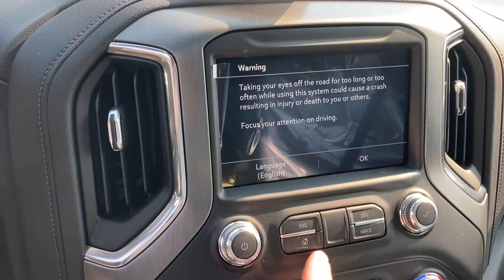2021 GMC Sierra Denali 2500